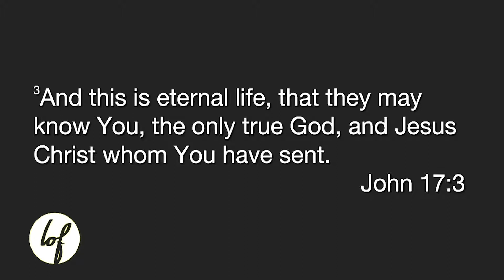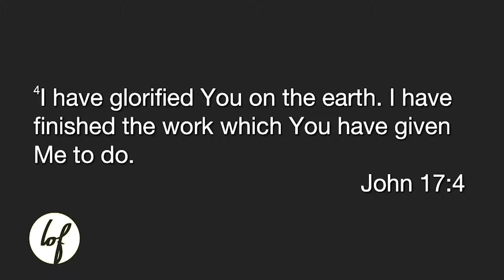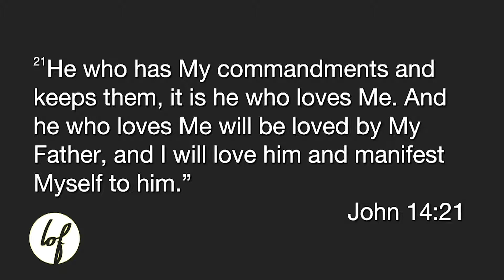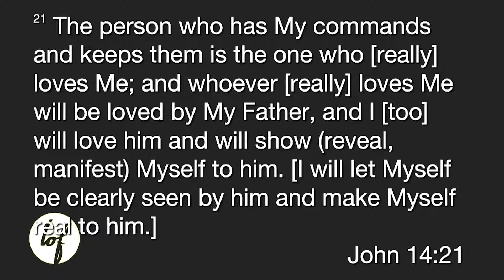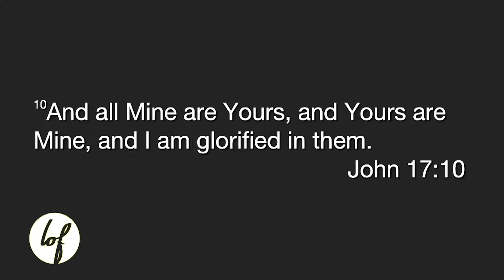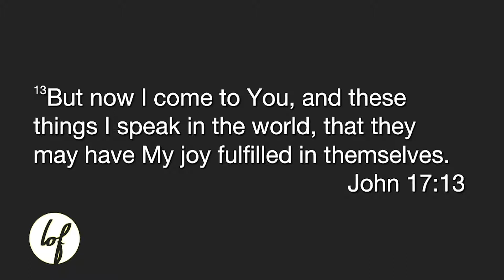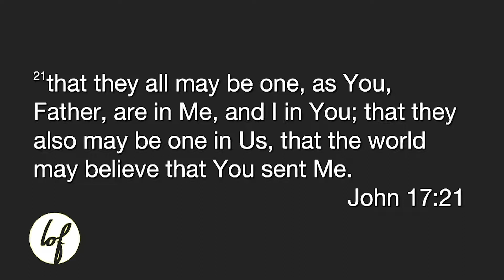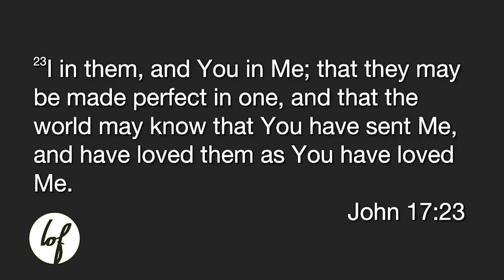Activate Wednesday: Union With The Father